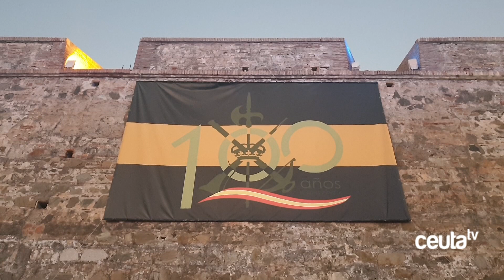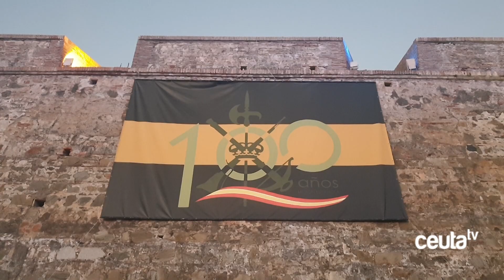La Legión conquista las Murallas en el concierto por su Centenario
La Legión ha iniciado este jueves las actividades con motivo de su aniversario con un concierto que ha conquistado a todos los asistentes que han completado el aforo en las Murallas Reales. Un acto abierto al público por primera vez en un año y medio y que no ha defraudado a los asistentes.